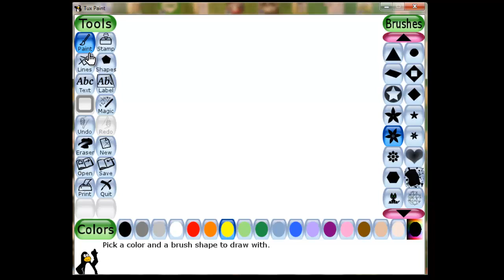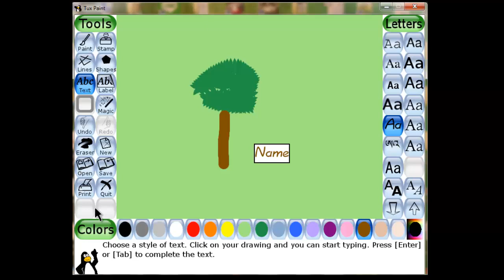Tux Paint - Tutorial 02 - Basics: Paint, Erase, Fill, Text and Save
This second Tux Paint Tutorial looks at the 5 Basic functions of the program; Paint, erase, fill, text and save.

Tux Paint is a free, award-winning drawing program for children ages 3 to 12. Tux Paint is used in schools around the world as a computer literacy drawing activity.

It combines an easy-to-use interface, fun sound effects, and an encouraging cartoon mascot who guides children as they use the program.

We love using it up on the Interactive Whiteboard and it is a great tools for emerging guided writing, where the children get to create a story. Tux Paint is free, Open Source software, distributed under the terms of the GNU General Public License.